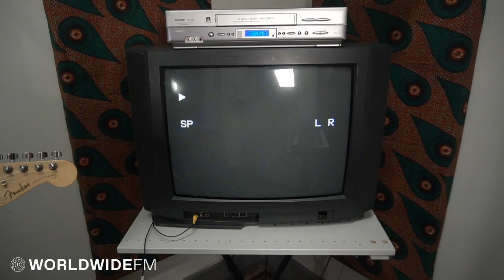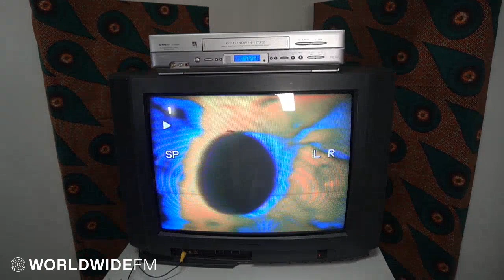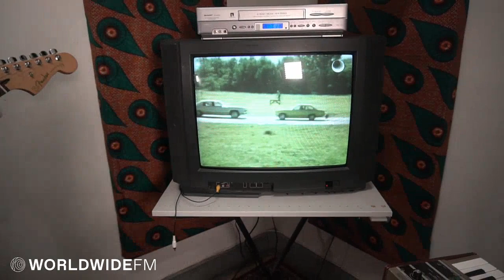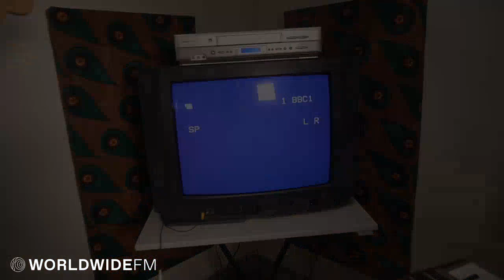TVAM: Worldwide FM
Manchester's TVAM are in session for DJ Heidi with guitar and grunge fuelled electronics.